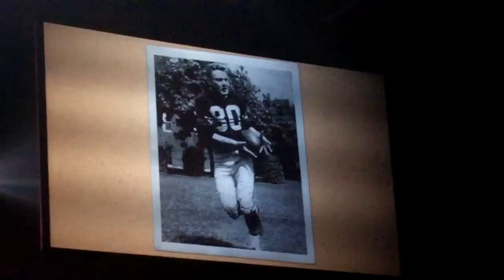Jack Butler Receives His Gold Jacket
Jack Butler, St. Bonaventure Class of 1951, receives his Gold Jacket at a dinner ceremony Friday evening. The jacket, which now only 273 people in the world own, is one of three symbols of a person's induction into the Hall. The others are a ring and bronze bust.